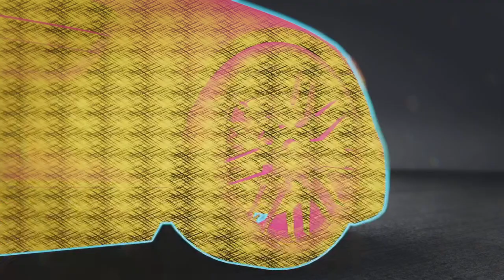Need for Speed Unbound #56 Wilde Sache